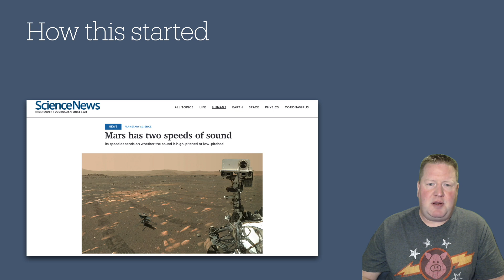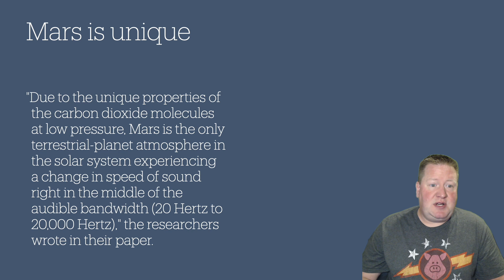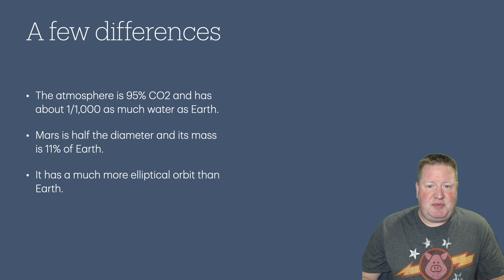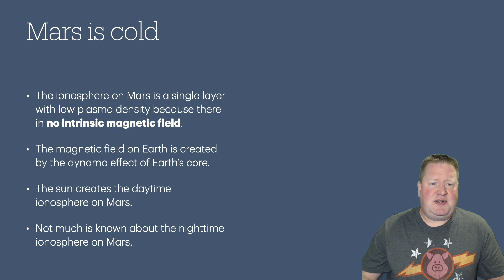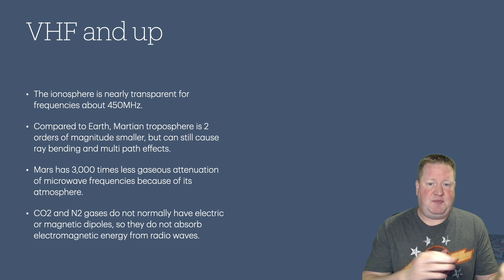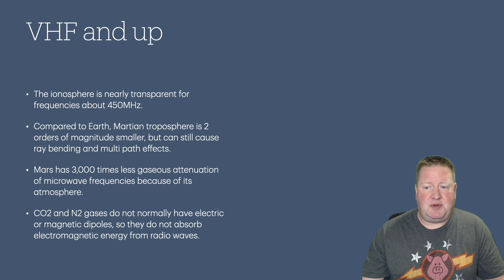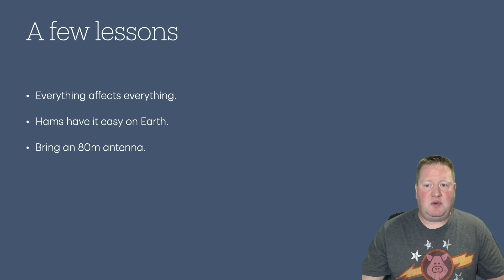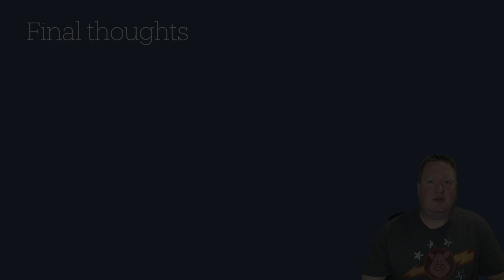Radio Wave Propagation on Mars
This video is based on a presentation I gave to the Rochester Amateur Radio Association. I take a look at how radio wave propagation works on Mars and what makes it different than Earth. Check out the links below to learn more about Mars and amateur radio.

Radio Wave Propagation Handbook for Communication on and Around Mars by NASA